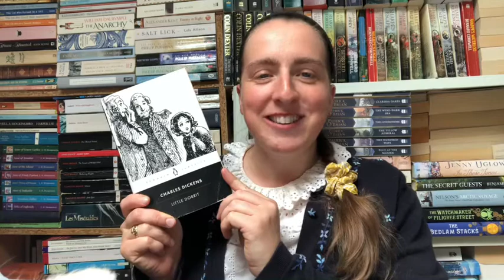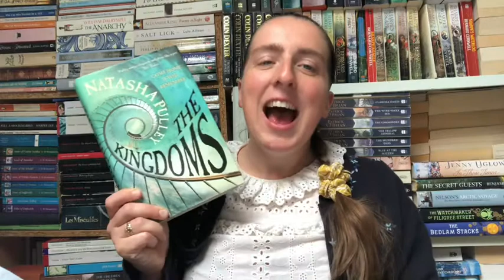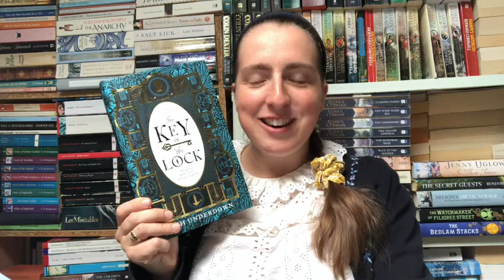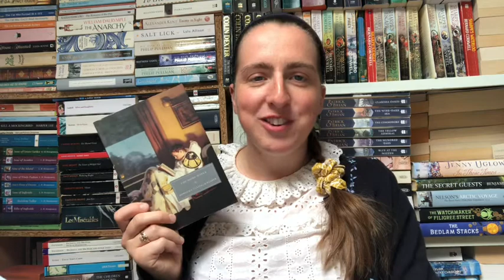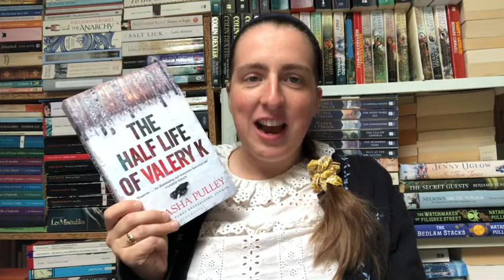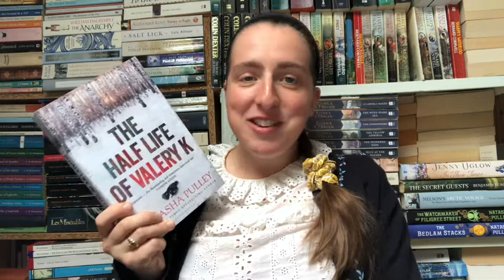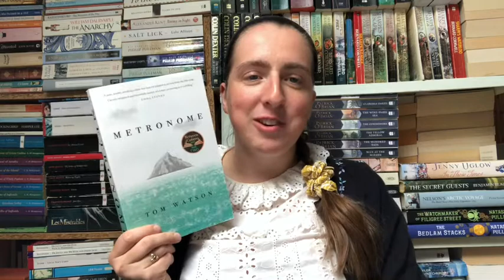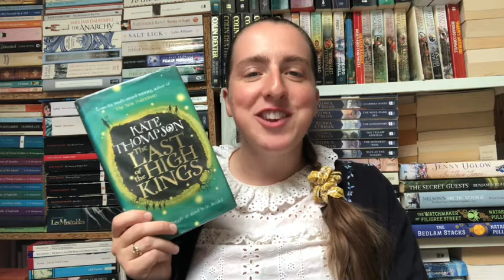June 2022 Reading Wrap Up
Here are the 14 books that I read in June – a mixture of historical fiction, classics, and a few contemporary books. And 3 Natasha Pulley books 😊

Books Read in June:
- Sharpe’s Company (Sharpe #4 Publication order, #13 Chronological order)
- The Half Life of Valery K by Natasha Pulley
- The Last of the High Kings by Kate Thompson (New Policeman #2)
- The Trials of Morrigan Crow by Jessica Townsend (Nevermoor #1)

Other Books Mentioned:
- Now We Shall Be Entirely Free by Andrew Miller

- An Cailín Ciúin, the film adaptation of Foster by Claire Keegan